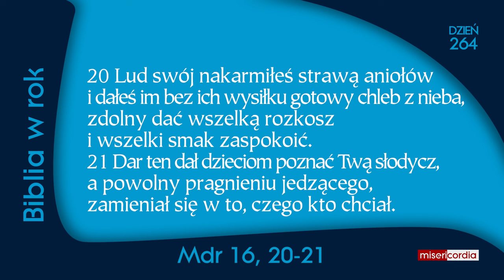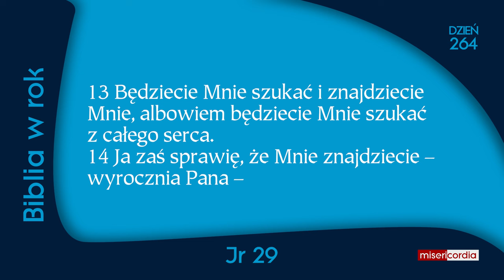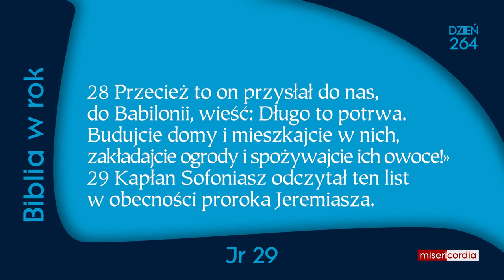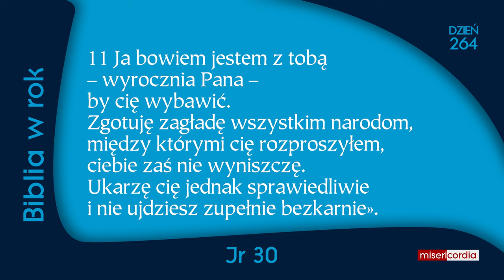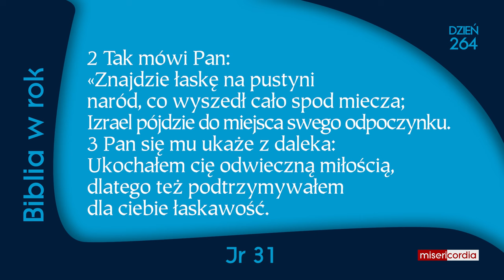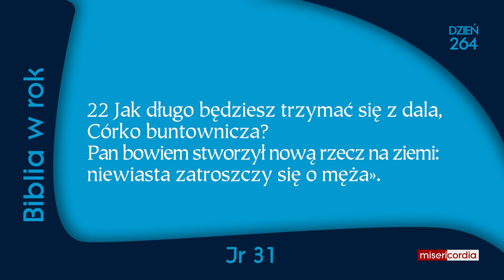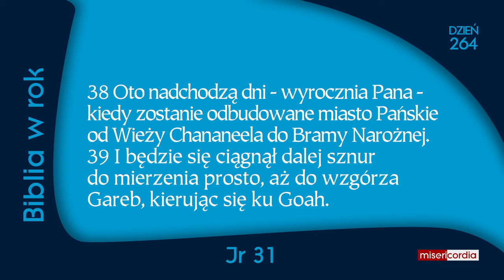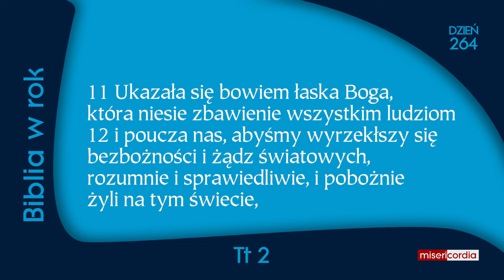Biblia w rok [264] | 20 września | Mdr 16, 20-21. 26; 17, 1a; Jr 29-31; Tt 2